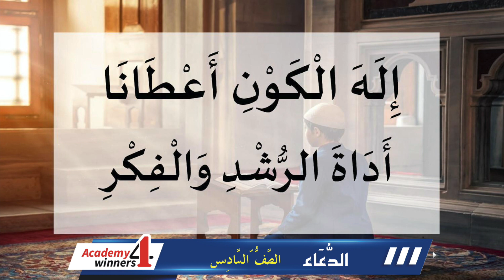CLASS -6-Arabic- Dua الدعاء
CLASS -6-Arabic- Dua الدعاء By Hassan.M
കേരള വിദ്യാഭ്യാസ വകുപ്പ് പുറത്തിറക്കിയ അഞ്ചാം  ക്ലാസ്സിലെ അറബി പാഠ പുസ്തകത്തിലെ പ്രാർത്ഥന - അവതരണം: ഹസൻ .എം -

പാടിയവർ : സഫ, റിയ ശാക്കിർ, ശബീബ, ഹന്ന, അമാന - പുള്ളിപ്പാടം (മമ്പാട് )